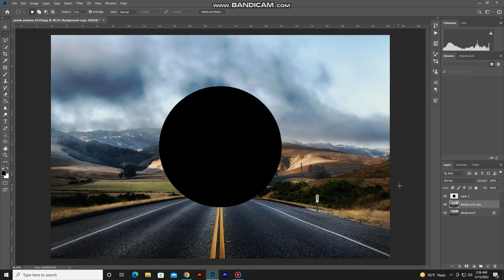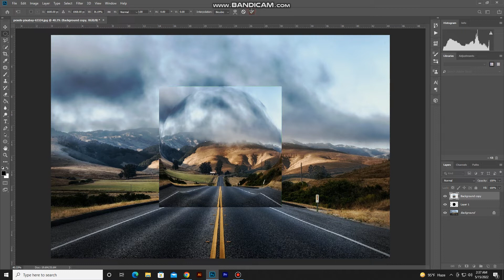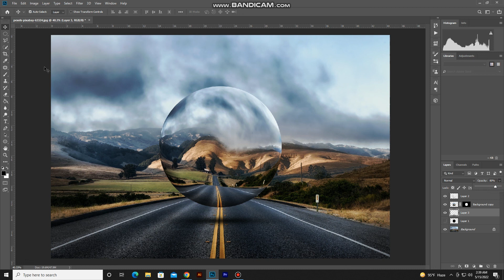Create Surreal Glass Sphere Floating Within Landscape | graphllly 93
Surreal Glass Sphere Floating Within Landscape